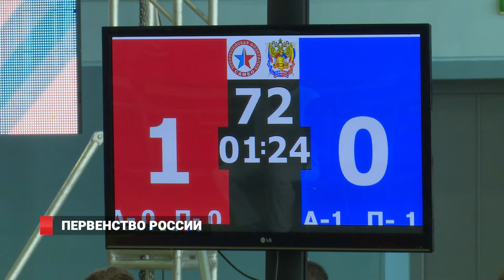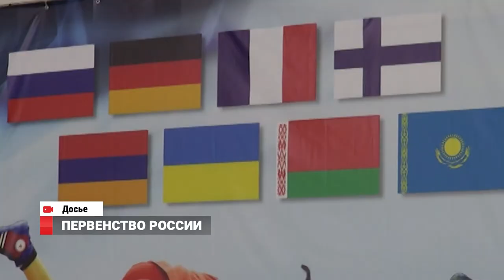Первенство России по самбо впервые прошло во Владивостоке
Первенство России по самбо впервые стартовало во Владивостоке. На Русском острове встретились юные борцы со всех уголков страны. В течение трех дней спортсмены разыграют награды и путевки в национальную сборную.